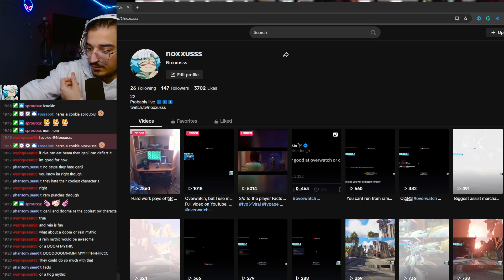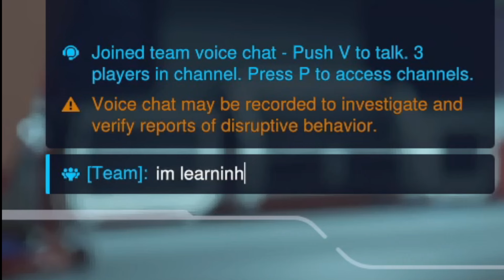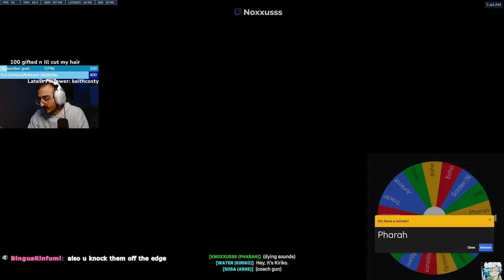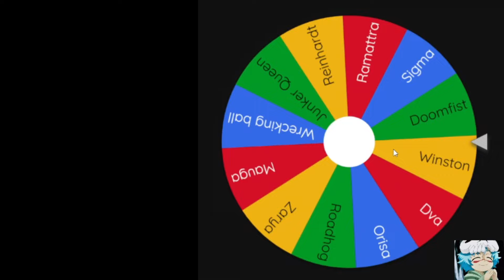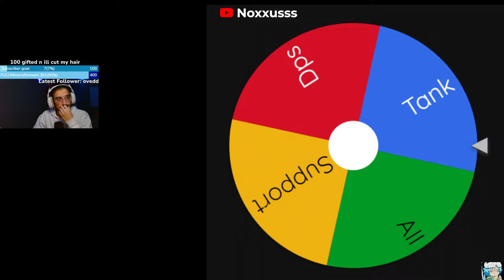🎡OVERWATCH BUT A WHEEL CHOOSES MY HERO🎡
This idea was so fun i might do it again on stream!!